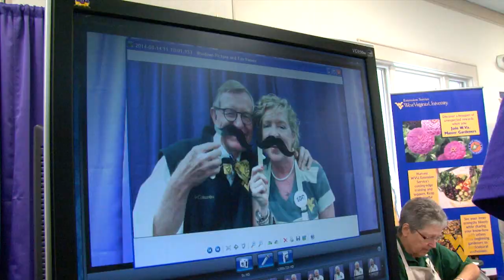Gordon Gee's 55-County WV Tour: The State Fair of West Virginia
A tour of West Virginia wouldn't be complete without a visit to the State Fair near Lewisburg. In this fourth video in a series documenting WVU President Gordon Gee's 55-county West Virginia tour, the bow-tied higher ed leader partakes in some fair fun before he wraps up his summer stops. To follow President Gee's tour, go to ​